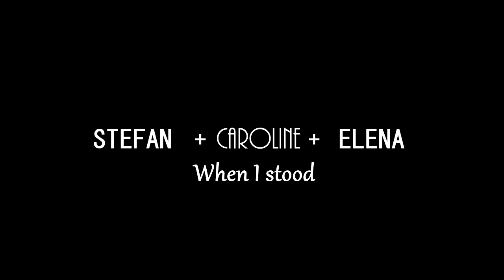Elena+Stefan+Caroline | Where i stood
Honestly, I hate Steroline. I love their friendship to the point I can't see a romantic relationship. Anyway, I thought that can be fun to see jealous Elena. Hahaha

Honestamente, yo odio Steroline. Adoro su amistad al punto que no puedo ver una relación romantica entre ellos. De cualquier forma, se me ocurrió que puede llegar a ser divertido ver a una Elena celosa.